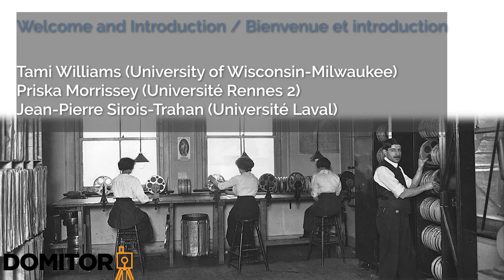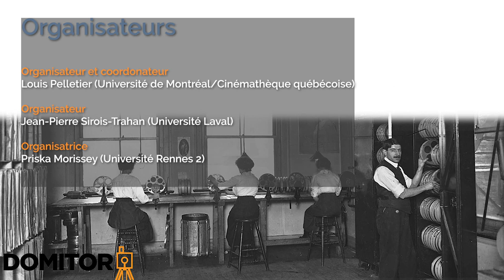Welcome and Introduction / Bienvenue et introduction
Tami Williams (University of Wisconsin-Milwaukee), Priska Morrissey (Université Rennes 2) and Jean-Pierre Sirois-Trahan (Université Laval)